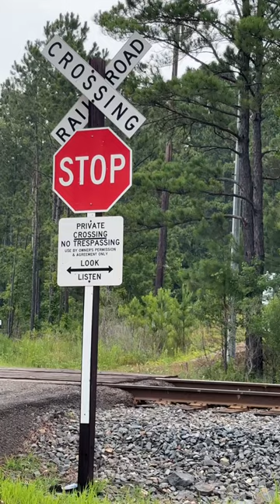Exercise Walk by Train Tracks and Pauper Cemetery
This is one of my favorite walking paths. It crosses two railroad tracks, follows the Red River for a while, and includes a turning point at a pauper’s cemetery.